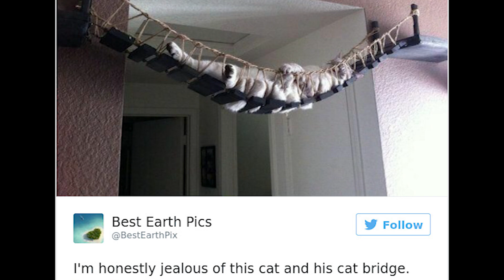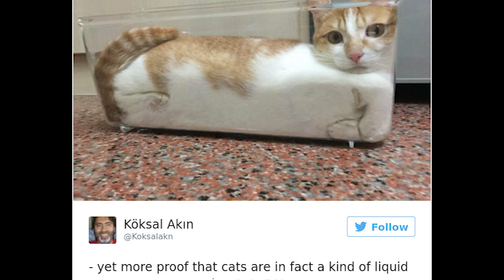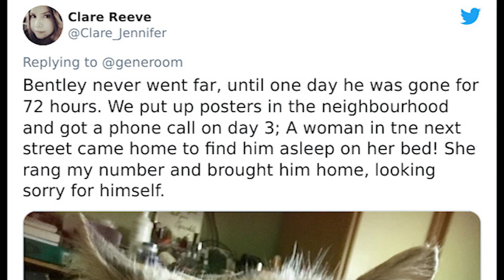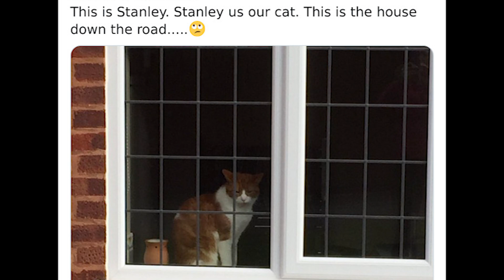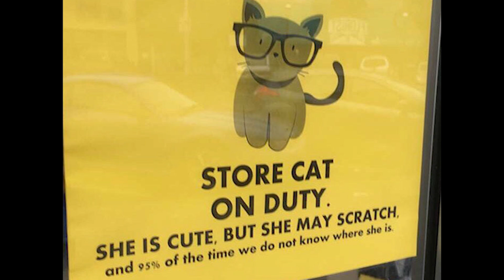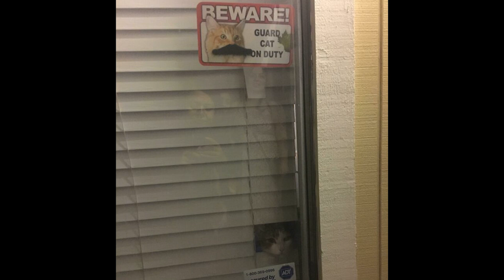50 Funny And Relatable Cat Pics And Memes To Brighten Up Your Da - funny cats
50 Funny And Relatable Cat Pics And Memes To Brighten Up Your Da - funny cats
😆Do you want have fun time ? Our video "Funny Cat Memes" will brings you a side-splitting compilation of hilarious cat moment.